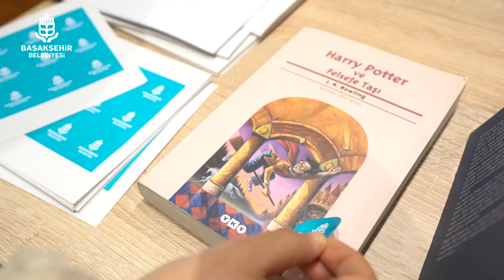Başakşehir’de kütüphaneler “Başak” veriyor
Kitap ihtiyacı olan tüm okul ve öğrenciler için başlattığımız “Kitap Köprüsü” seferberliğiyle kitaba ulaşma sorunu yaşayan okulların kütüphaneleri, Başakşehir’den gönderilen kitaplarla dolmaya başladı📚

Siz yeter ki okuyun...